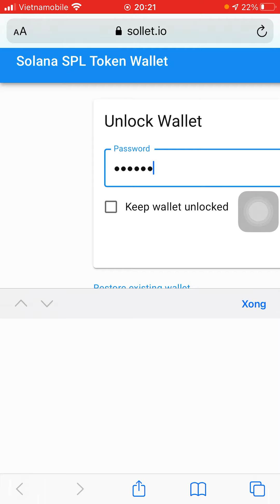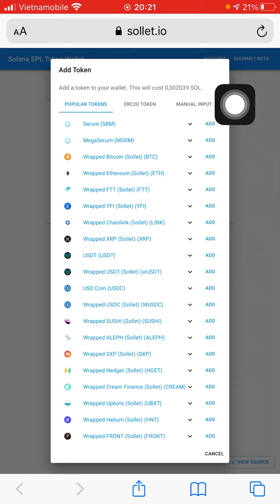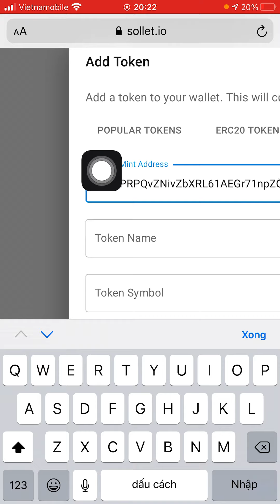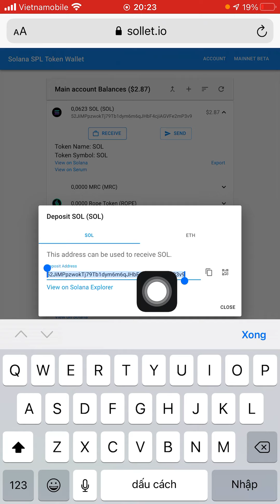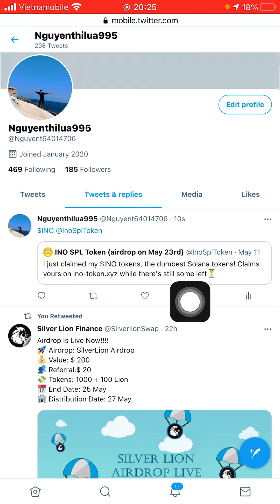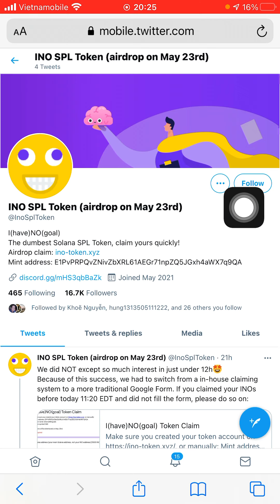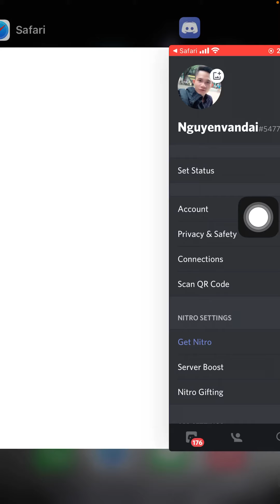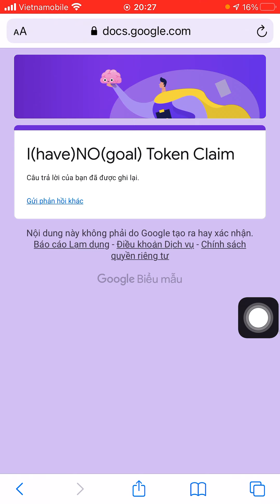Hướng dẫn nhận 4500 token INO mạng Solona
🖍Phần Referral Buy các bạn điền:

52JiMPpzwokTj79Tb1dym6m6qJHbF4cjiAGVFe2mP3v9